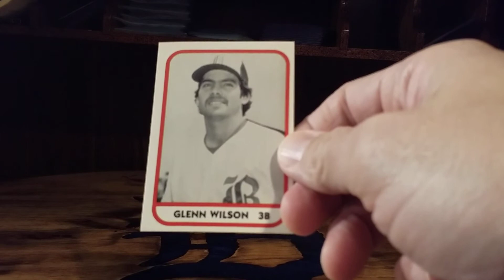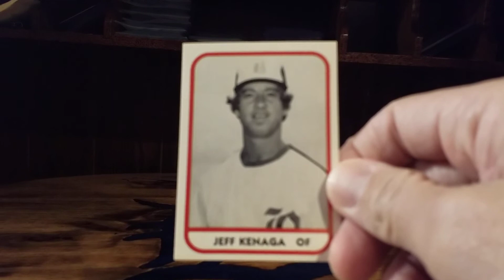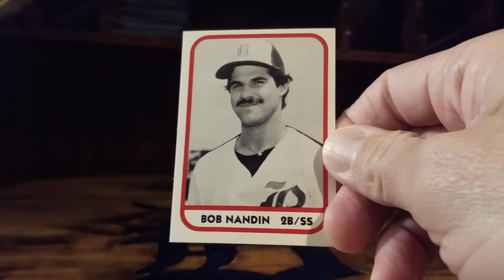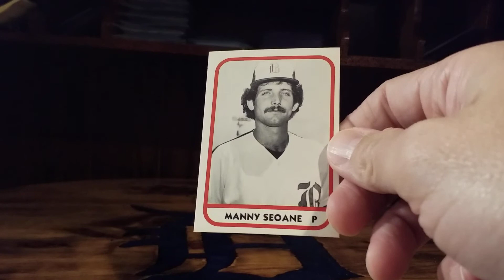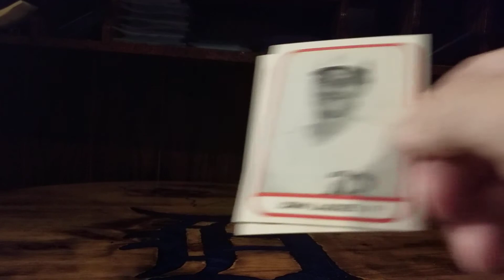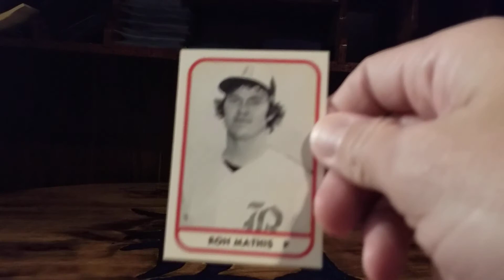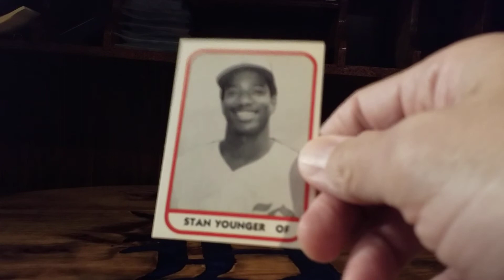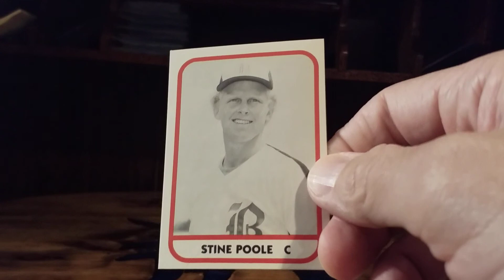Minor League Tiger team set.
Birmingham Barrons